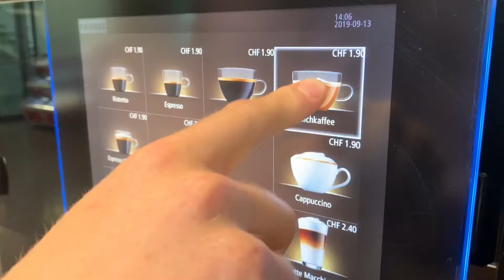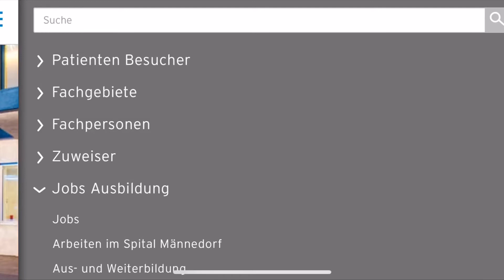Was wir Ihnen bieten - das Spital Männedorf als Arbeitgeber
Möchten Sie im Spital Männedorf arbeiten? Erhalten Sie einen ersten Einblick was Sie erwartet. Viel Spass dabei.